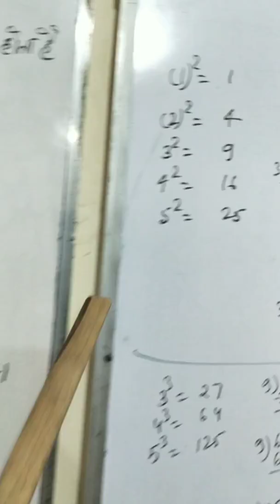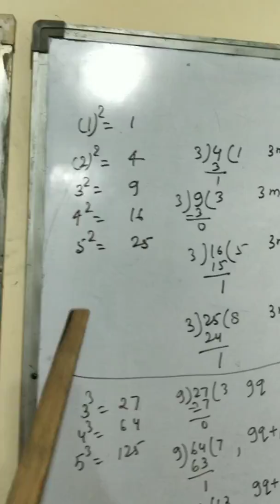Q 4 Ex 1.1 Maths Class 10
# The square of any positive integer is in the form 3q or 3 q+1